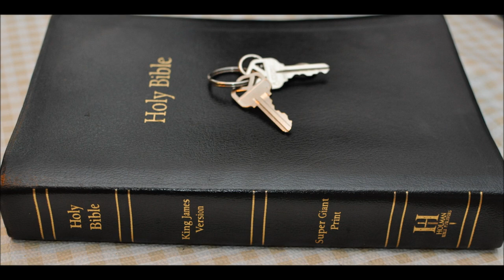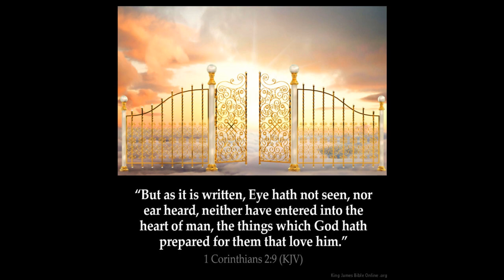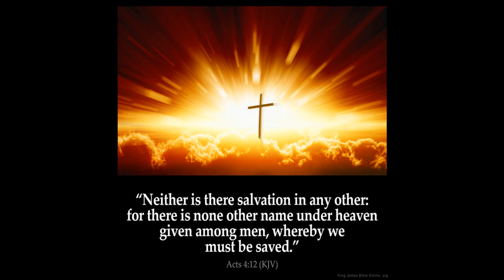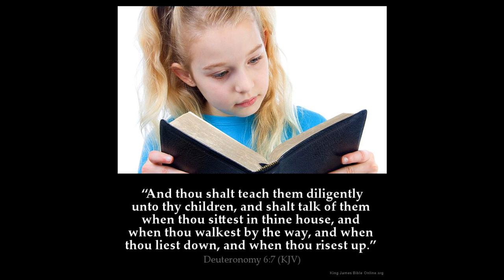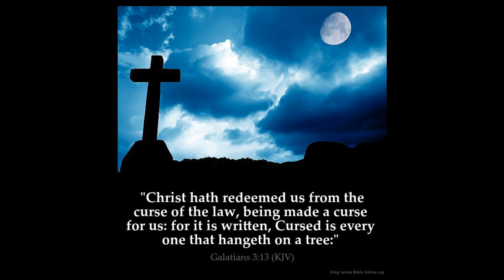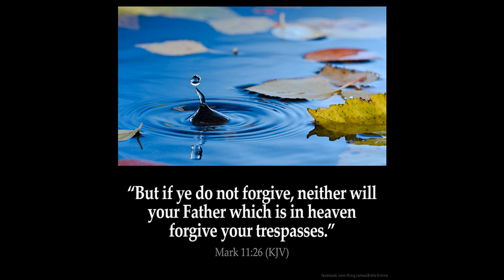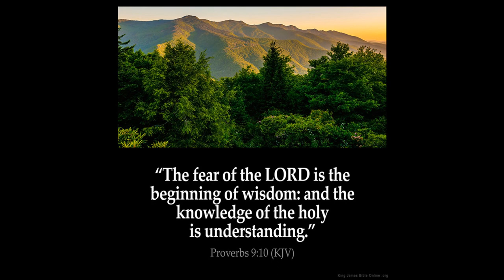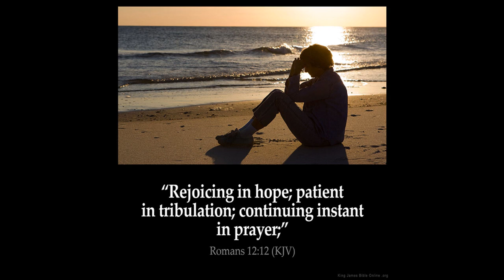Isaiah 64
1 Oh that thou wouldest rend the heavens, that thou wouldest come down, that the mountains might flow down at thy presence,

2 As when the melting fire burneth, the fire causeth the waters to boil, to make thy name known to thine adversaries, that the nations may tremble at thy presence!

 3 When thou didst terrible things which we looked not for, thou camest down, the mountains flowed down at thy presence.

4 For since the beginning of the world men have not heard, nor perceived by the ear, neither hath the eye seen, O God, beside thee, what he hath prepared for him that waiteth for him.

5 Thou meetest him that rejoiceth and worketh righteousness, those that remember thee in thy ways: behold, thou art wroth; for we have sinned: in those is continuance, and we shall be saved.

6 But we are all as an unclean thing, and all our righteousnesses are as filthy rags; and we all do fade as a leaf; and our iniquities, like the wind, have taken us away.

7 And there is none that calleth upon thy name, that stirreth up himself to take hold of thee: for thou hast hid thy face from us, and hast consumed us, because of our iniquities.

8 But now, O LORD, thou art our father; we are the clay, and thou our potter; and we all are the work of thy hand.

9 Be not wroth very sore, O LORD, neither remember iniquity for ever: behold, see, we beseech thee, we are all thy people.

10 Thy holy cities are a wilderness, Zion is a wilderness, Jerusalem a desolation.

11 Our holy and our beautiful house, where our fathers praised thee, is burned up with fire: and all our pleasant things are laid waste.

12 Wilt thou refrain thyself for these things, O LORD? wilt thou hold thy peace, and afflict us very sore?